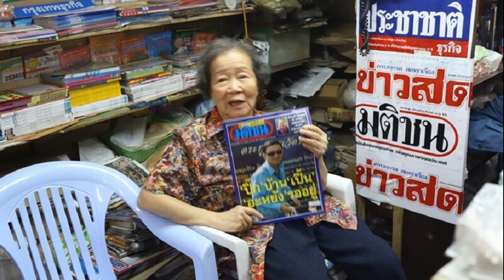ตลาดแตก! ทักษิณ เดินตลาดวโรรส รุดพบแฟนพันธุ์แท้ 60ปี บอกสงกรานต์จะปิ๊กมาแหม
ตลาดแตก! ‘ทักษิณ’ เดินตลาดวโรรส รุดพบ ‘ป้าศรี’ แฟนพันธุ์แท้ กว่า 60 ปี หยิบมติชนสุดสัปดาห์ หน้าปกรูปทักษิณโชว์สื่อ บอก สงกรานต์จะปิ๊กมาแหม

เมื่อเวลา 10.33 น. วันที่ 15 มี.ค. 2567 ที่ตลาดวโรรส หรือกาดหลวง นายทักษิณ ชินวัตร อดีตนายกรัฐมนตรี เดินทางมาตลาดวโรรส โดยได้มีกลุ่มแฟนคลับรอให้การต้อนรับบริเวณหน้าตลาดจำนวนมาก
เมื่อมาถึงบรรดาแฟนคลับได้กรูกันเข้าไป เพื่อมอบดอกไม้ และถ่ายรูปเป็นที่ระลึกร่วมกับนายทักษิณ รวมทั้งส่งเสียงกรี๊ดด้วยความชื่นชอบ ทำให้เกิดเหตุชุลมุนเล็กน้อย เพราะทุกคนอยากถ่ายรูปกับนายทักษิณ ซึ่งเมื่อใครได้ถ่ายรูปและจับมือแล้วก็นำรูปมาโชว์และพูดคุยกันอย่างคึกคัก
จากนั้น นายทักษิณและครอบครัว เดินเข้ามายังตลาดวโรรส และได้แวะร้านจำหน่ายหนังสือพิมพ์ ซึ่งเป็นร้านเก่าแก่ดั้งเดิม ซึ่งนายทักษิณรู้จักคุ้นเคยมากกว่า 60 ปี และเคยมาซื้อหนังสือพิมพ์ตั้งแต่ก่อนเป็นนายกฯ โดยพบกับ ป้าอรุณศรี พวงพฤกษา หรือป้าศรี อายุ 83 ปี
โดยนางอรุณศรี ถึงกับน้ำตารื้น พร้อมกับสวมกอดกันอย่างคิดถึง ก่อนนางอรุณศรี เปิดเผยว่า รู้จักกันมา 64 ปีแล้ว ตั้งแต่นายทักษิณอายุ 16 ปี ส่วนตอนนั้นตนอายุ 23 ปี เคยไปเที่ยวสิงคโปร์ด้วยกัน ร่วมทัวร์กับนักเรียนมงฟอร์ต และไม่เคยจะคิดหักหลังนายทักษิณแม้แต่ครั้งเดียว

ด้านนายทักษิณ กล่าวว่า “ไม่เจอป้าศรีมา 15 ปี ครั้งสุดท้ายป้าศรีไปพบกันที่ฮ่องกง รักและเคารพป้าศรีอย่างมาก” พร้อมกับสอบถามสุขภาพของป้าศรี และขอให้รักษาสุขภาพให้ดี เพราะช่วงนี้อากาศที่เชียงใหม่ไม่ดีนัก

ทั้งนี้ นายทักษิณ กล่าวด้วยภาษาเมืองว่า “วันนี้แวะไปไหว้พ่อกับแม่ก่อน แล้วสงกรานต์จะปิ๊กมาแหม ตอนนั้นคนจะน้อยกว่านี้” โดยในระหว่างการพูดคุยกับป้าศรี นายทักษิณได้ถอดหน้ากากอนามัย เพื่อให้ป้าศรีได้เห็นหน้าชัด
ขณะที่ นางอรุณศรี ได้หยิบหนังสือมติชนสุดสัปดาห์ หน้าปกรูปนายทักษิณ เขียนว่า “ปิ๊กบ้าน ‘เปิ้น’ อะหยังรออยู่” พร้อมโชว์ให้ผู้สื่อข่าวดู และระบุว่า ช่วงที่ไม่อยู่ประเทศไทย จะนำรูปต่างๆ ทั้งรูปเก่าและรูปใหม่มาดูให้หายคิดถึง บางทีดูไปก็ร้องไห้ไป ก่อนที่ป้าศรีจะมอบน้ำผึ้งและพวงมาลัยให้นายทักษิณ จากนั้นนายทักษิณได้เรียกลูกๆ มาสวัสดีป้าศรี

ผู้สื่อข่าวรายงานว่า จากนั้นได้มีประชาชนมอบพวงมาลัยดอกไม้ดอกมะลิให้นายทักษิณ และน.ส.แพทองธาร พร้อมระบุว่า อยากให้น.ส.แพทองธารเป็นนายกฯ คนต่อไป
อย่างไรก็ตาม ตลอดทางที่เดินเข้าไปภายในตลาดวโรรส บรรดาแม่ค้าและประชาชนที่มาจับจ่ายใช้สอยภายในตลาดต่างดีใจ และตะโกนว่า “เรารักทักษิณ” ดังเป็นระยะๆ โดยนายทักษิณได้เดินทักทายบรรดาแม่ค้าที่เคยรู้จักกันอย่างอารมณ์ดี
ก่อนที่นายทักษิณจะเดินทางไปยังร้านข้าวซอยชื่อดัง “ข้าวซอยเสมอใจ” เพื่อรับประทานอาหารกลางวัน ก่อนที่ช่วงบ่ายครอบครัวชินวัตร จะขึ้นไปกราบอัฐิบรรพบุรุษจุดแรกที่สุสานแม่ออน ที่มีอัฐิของพ่อเลิศ และแม่ยินดี ชินวัตร บรรจุอยู่ที่สุสานดังกล่าว